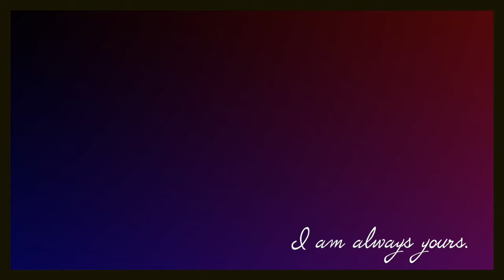please { s t a y }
HD please.